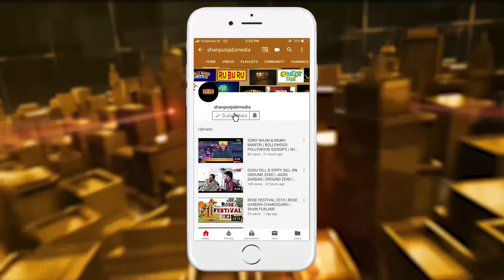Bharat Bhusan Ashu ਦੀ ਵਧੀ ਮੁਸੀਬਤ, ਆੜਤੀ ਕ੍ਰਿਸ਼ਨ ਲਾਲ ਧੋਤੀਵਾਲਾ ਨੇ ਕਰਤੇ ਅਹਿਮ ਖ਼ੁਲਾਸੇ | Shan Punjabi